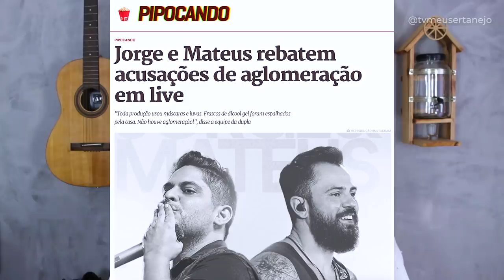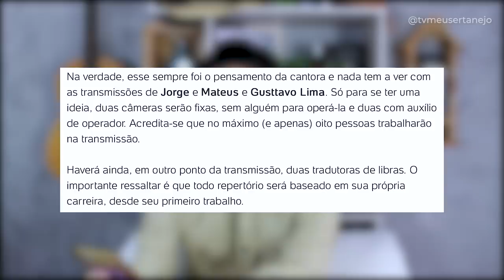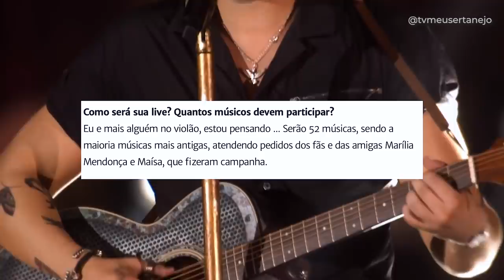Após CRITICAS da GLOBO LUAN SANTANA muda sua LIVE!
Aoow trem bonito, bão? Live de Luan Santana, sofre algumas alterações após a live de Jorge e Mateus ser criticada!